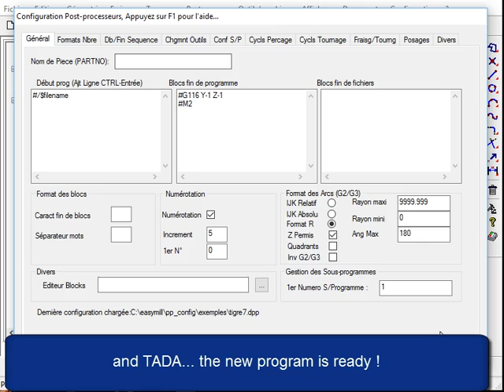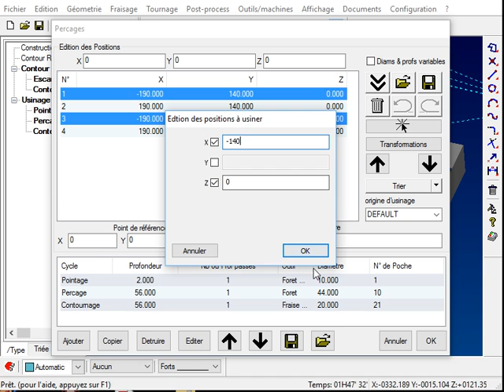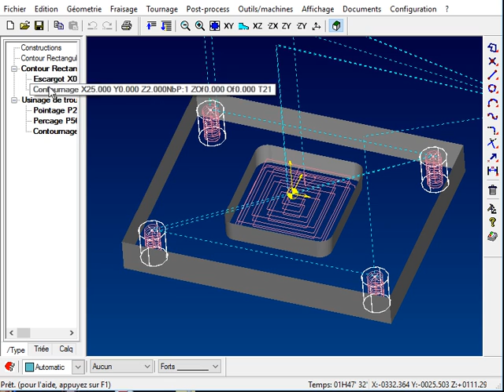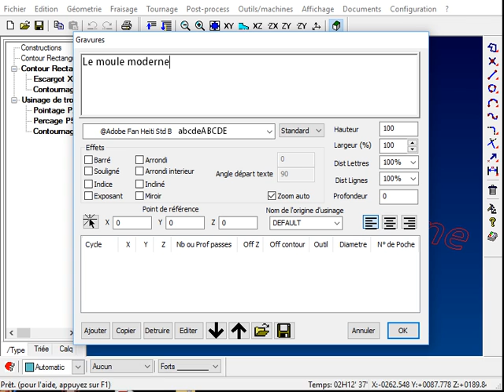Automation of mold plate machining